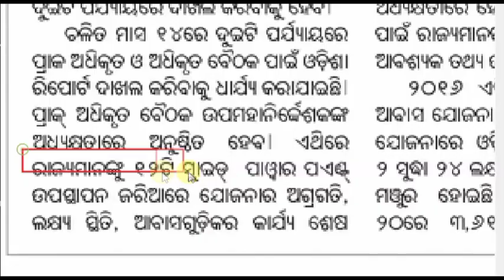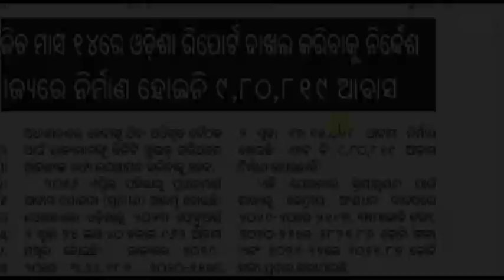Pradhanmantri Awas Yojana Odisha Update the work order will be given on 14th of February 2023